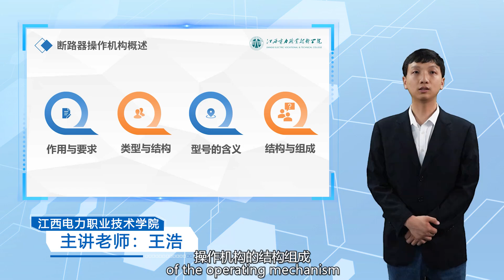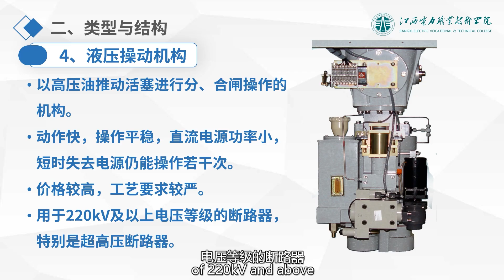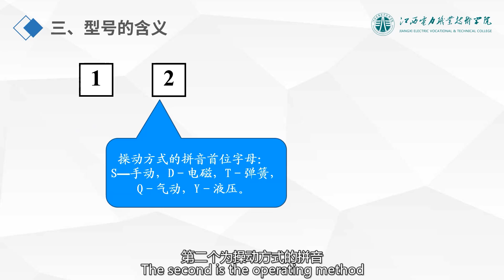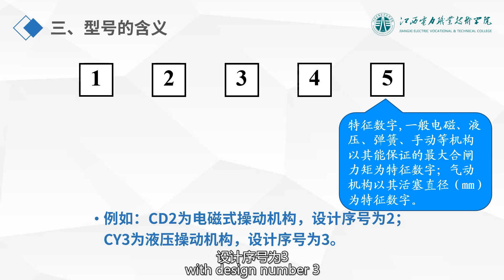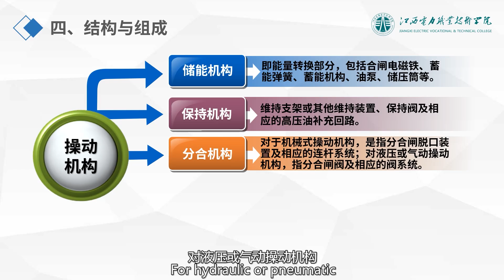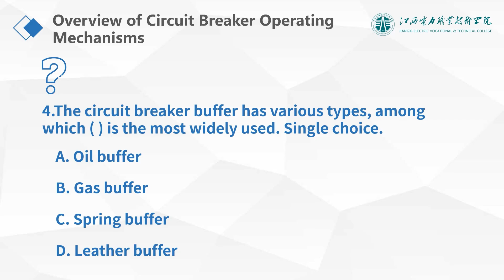2 4 Overview of Circuit Breaker Operating Mechanism